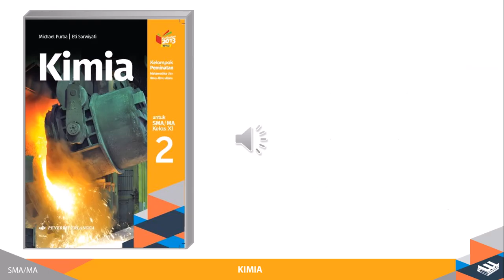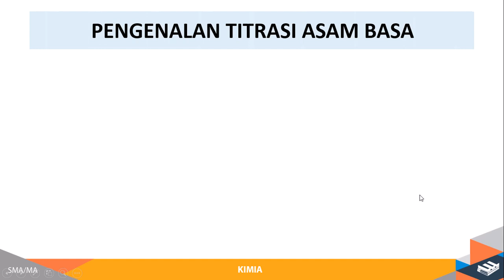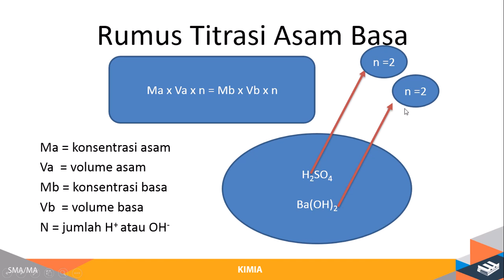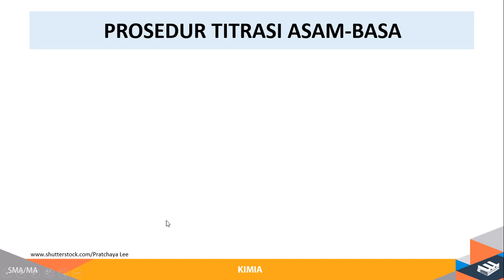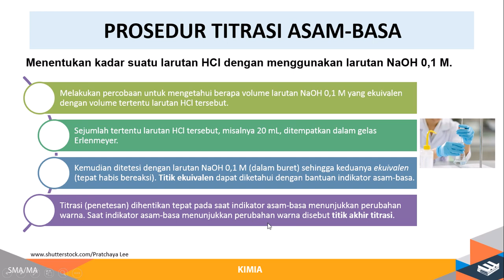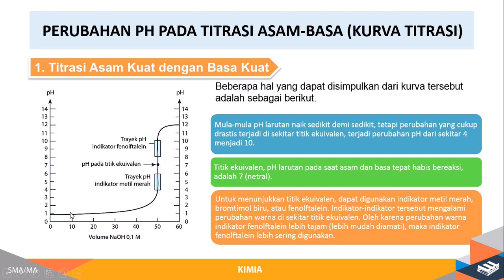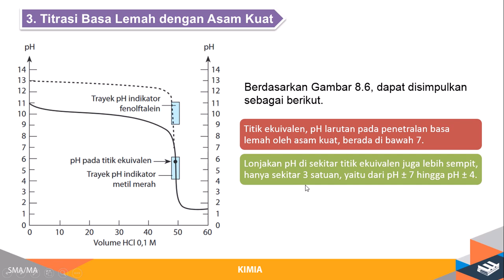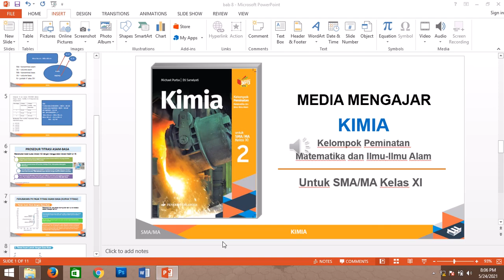Materi Titrasi Asam Basa tanggal 28 Mei 2021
Silahkan absen di komentar